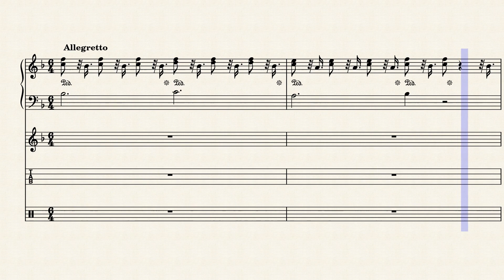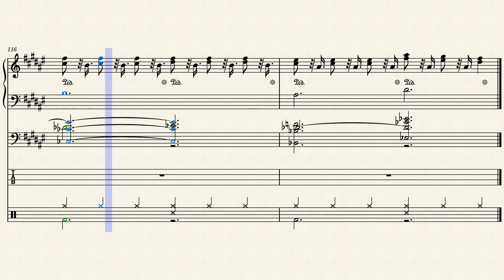Dear My Friend Instrumental